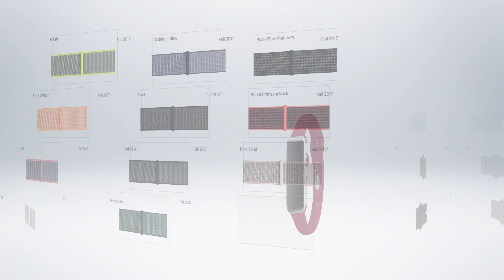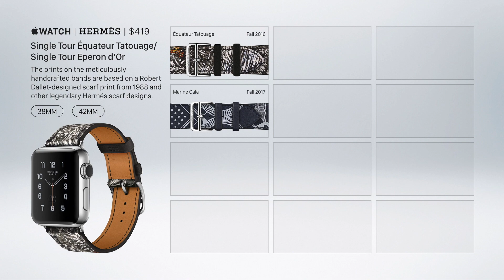Every Apple Watch Band Ever Made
Apple has introduced dozens of bands for the Apple Watch since it's introduction in 2015. From the Sport Loop to the Hermés Single Tour, Apple Watch bands come in many different styles and materials. This video features every Apple Watch band ever made.